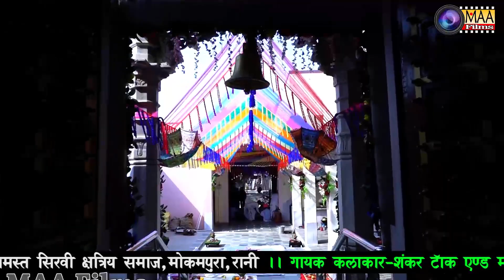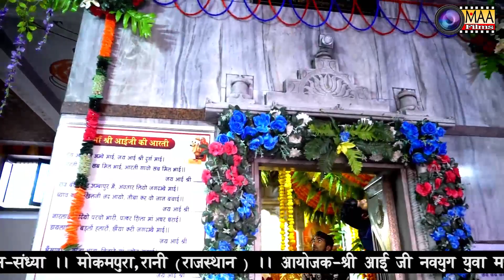"माताजी हिंडोलों" | आई माताजी मोकमपुरा live 2019 | Madhu bala rao | maa films | mokampura live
Vɪᴅᴇᴏ Cʀᴇᴅɪᴛꜱ :-
❖Song :
❖Album :
❖Singer :
❖Lyrics : Traditional
❖Music Label : MAA Films(AANA)
❖Category : Devotional
❖Sub Category :
❖Track Genre :